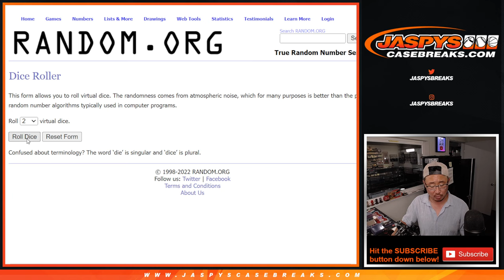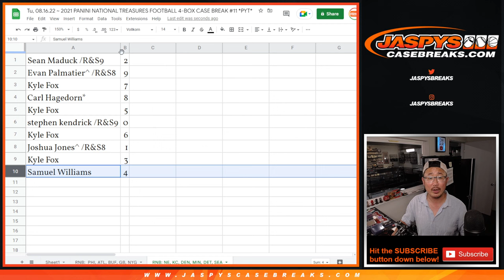RNB: NE, etc ~ Tu, 08.16.22 ~ 2021 PANINI NATIONAL TREASURES FOOTBALL 4-BOX CASE BREAK #11 *PYT*